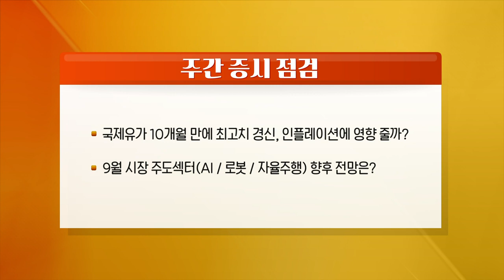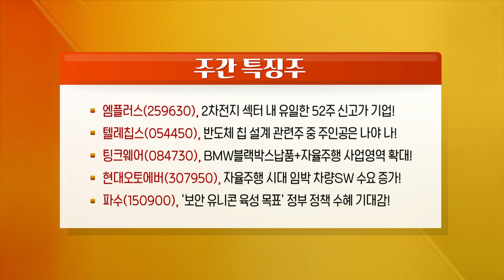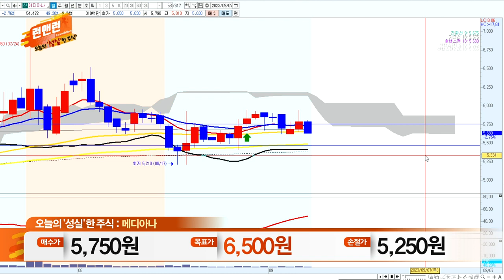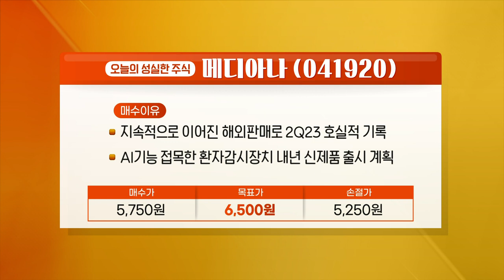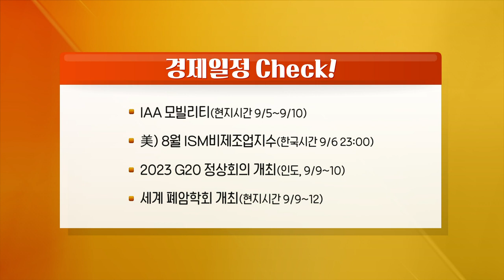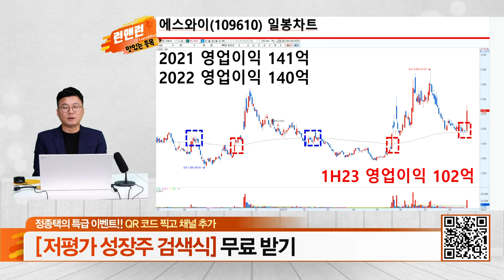엠플러스, 텔레칩스, 팅크웨어, 현대오토에버, 파수_런앤런 시즌2 53회 (20230909)